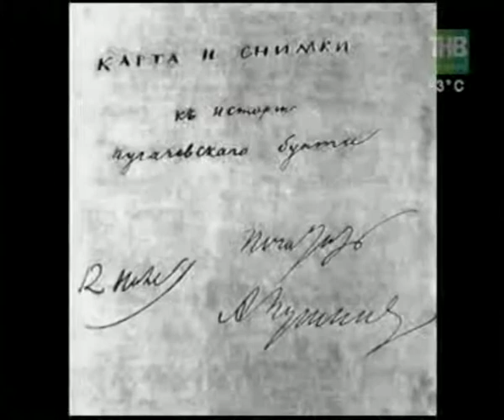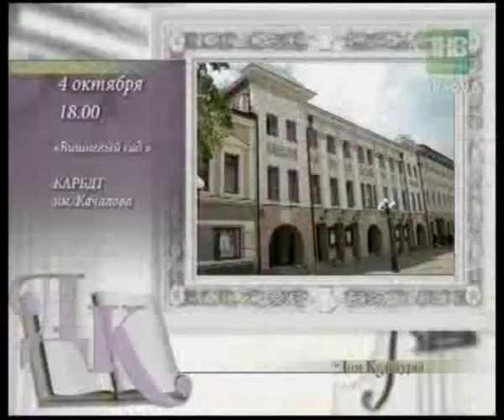"Дом Культуры" (выпуск от 28.09.2013 г.)